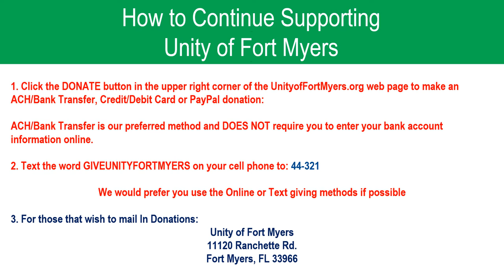How to Continue Supporting Unity of Fort Myers